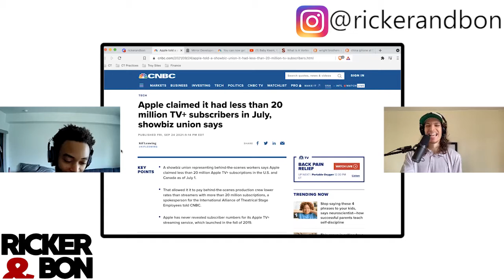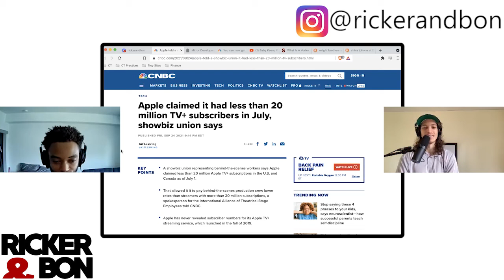Apple TV Plus Review: It Sucks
Apple TV Review: It Sucks

Apple TV plus doesn't have a lot to offer and that's why there's less subscribers.

Do you use Apple TV? Does it suck for you? Give us your review.